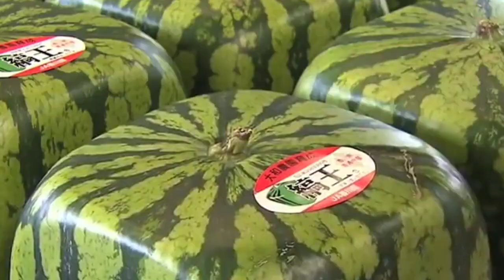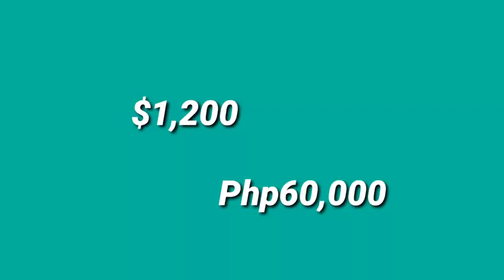Pinakamahal na prutas sa mundo | Manang Mel